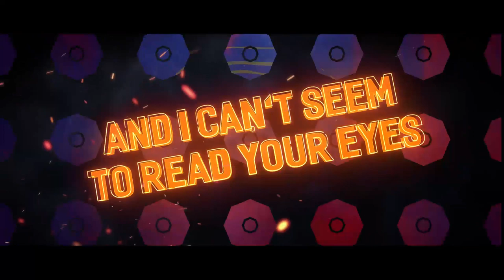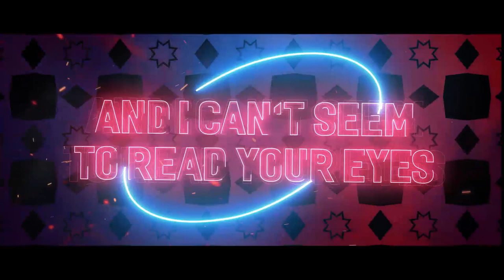HEARTBREAKER - HARVARDH SOUND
A slightly more poppy and chill selection from my studio experience with Esher Media here in Vancity! Really had fun on this one :)